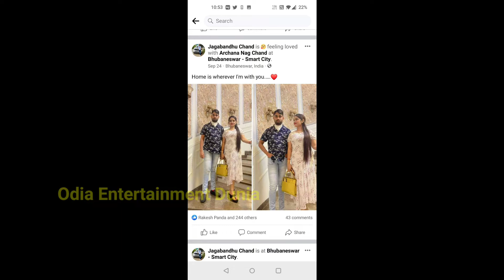archana nag || archana nag news || archana nag viral photo || archana nag case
archana nag latest news
archana nag house
Archana nag